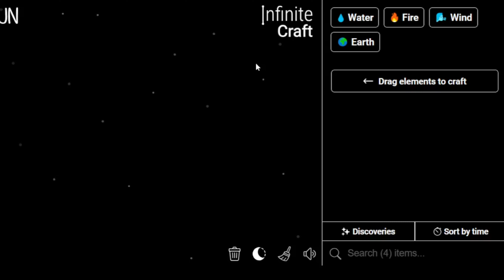How to Make Ice Cube in Infinite Craft | Get Ice Cube Infinite Craft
Master the art of crafting with our Simple Infinite Craft Recipes Tutorials! Learn how to obtain a Ice Cube in the immersive world of Infinite Craft. Unleash your creativity and explore the possibilities with our step-by-step guides!

📜 Featured Infinite Craft Recipes:

Ice Cube ,